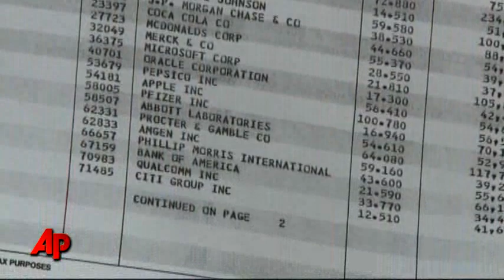$7B Madoff Settlement a 'Game Changer'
The widow of a Florida philanthropist who had been the single-largest beneficiary of Bernard Madoff's Ponzi scheme has agreed to return $7.2 billion in bogus profits to the victims of the fraud. (Dec. 18)